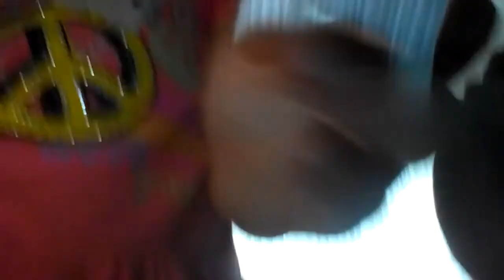Me and my brother are wrestleing